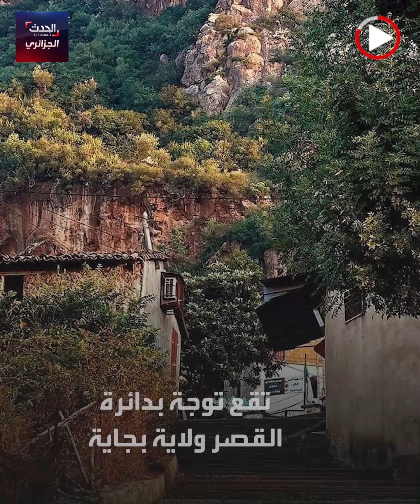حرائق الجزائر..توجة المنطقة الأكثر تضررا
توجة..المنطقة الجميلة المخضرة قبلة السواح وعلامة بجاية السياحية ..التي تفاخر بغاباتها ومياهها المعدنية..تزحف إليها النيران..